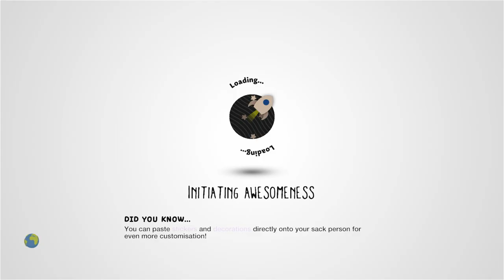STAR WARS: Cloudy With a Chance of Carbon Freezing: Pt One: Etc! by julesyjules - LBP 2 [Incomplete]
Description: With your Rebel friends in danger, you arrive on the Cloud City of Bespin. You're going to need a little help from a certain droid though. Can man and machine save the galaxy? Platforming adventure level, Med Difficulty,1P. Huge thanks to Just_Crusader, whose logic skills and help saved the day on many occasions, and Alley_Cat for inspiring me to keep making 'em... Get stuck?
Mm Pick/Team Pick: No
Copyable: No

First Published: 13 Mar 2013
Last Updated: 31 Dec 2013

Chapters: N/A
Notes: